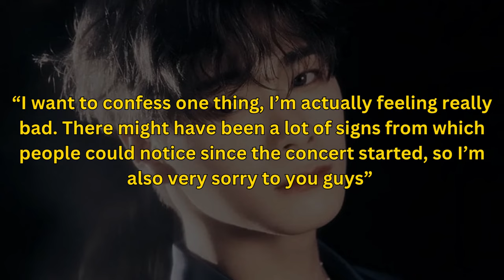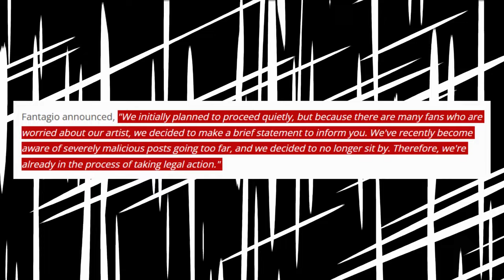Remembering The Life of Moonbin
On April 19, 2023, shocking news came out. At the age of 25 Moonbin passed away. Nobody could believe what actually happened. Other kpop idols expressed their shock and sadness and remembering his good heart.  Let's remember his life.